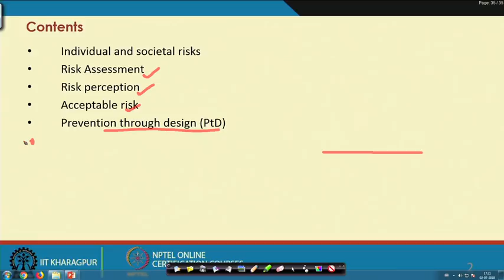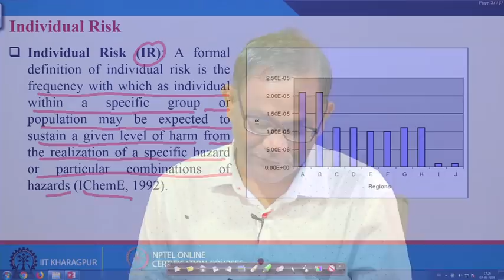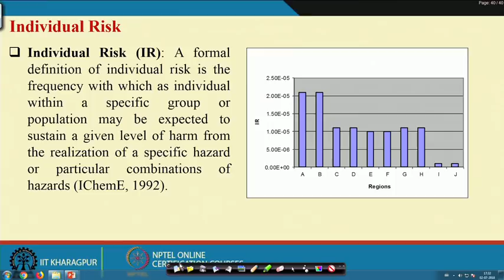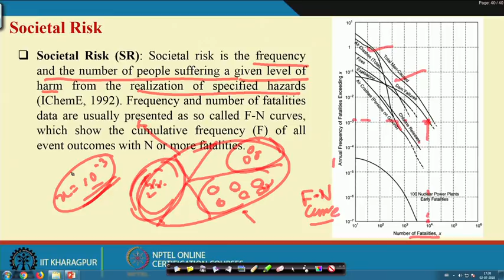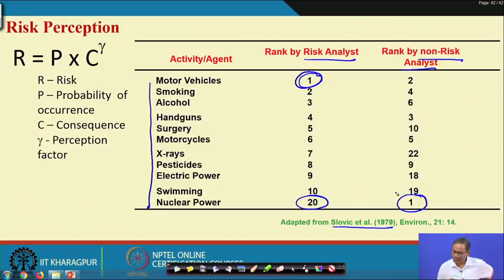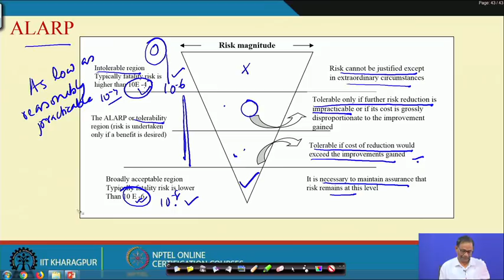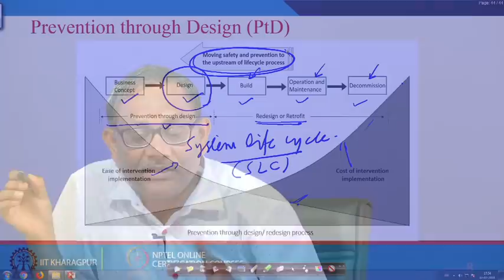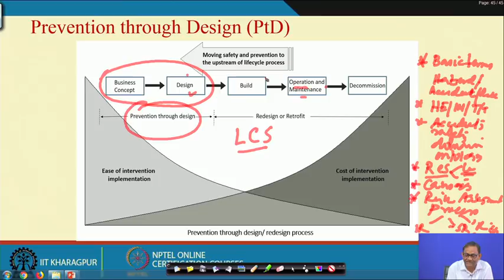Lecture 4:Key concepts and terminologies-Risk Assessment & Control